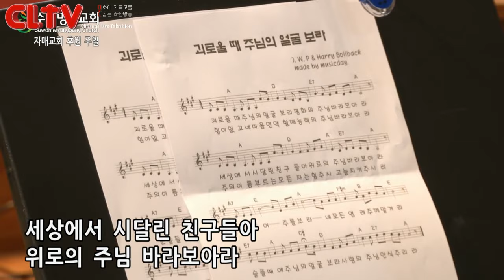CLTV파워메시지_2016.8.14_수원명성교회(유만석 목사)_'낙심 중에 기도합시다'